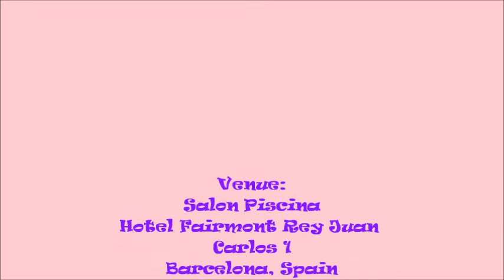"Navmi’s Graceful Dance: A Beautiful Celebration at a Wedding in Barcelona"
Navmi’s dance performance at a wedding celebration in Barcelona was a mesmerizing display of grace, tradition, and cultural fusion. Set against the vibrant backdrop of this stunning Spanish city, her performance brought together the elegance of classical dance with the joy and festivity of a wedding celebration.

Key Highlights:
Cultural Fusion: Navmi’s dance seamlessly blended traditional Indian classical dance with the festive spirit of the wedding, captivating the guests with intricate footwork, expressive hand gestures, and beautiful storytelling through movement.

Elegance and Poise: Dressed in a vibrant traditional costume, Navmi showcased the poise and elegance that defines her dance style, embodying the essence of Bharatnatyam while creating a magical atmosphere for the celebration.

Joyous Celebration: Her performance added an extra layer of joy and excitement to the wedding festivities, uniting family and friends in a shared moment of celebration and cultural appreciation.

Scenic Setting: The historic and beautiful setting of Barcelona added a touch of romance and charm to the performance, with its stunning architecture and picturesque surroundings providing the perfect backdrop for the dance.

Memorable Moment: The performance was not just a dance but a memorable moment that brought warmth, connection, and cultural richness to the wedding, creating lasting memories for everyone involved.

Navmi’s dance at this Barcelona wedding was a perfect blend of tradition, elegance, and festive joy, leaving a lasting impression on all who witnessed it.